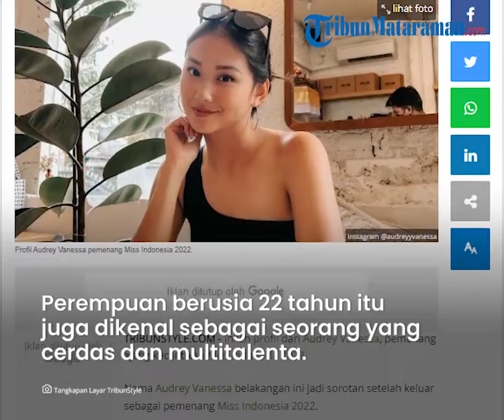Profil Audrey Vanessa, Sosok yang akan Wakili Indonesia di Ajang Miss World 2022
TRIBUN-VIDEO.COM - Inilah profil dari Audrey Vanessa, pemenang ajang kecantikan Miss Indonesia 2022.

Nama Audrey Vanessa belakangan ini jadi sorotan setelah keluar sebagai pemenang Miss Indonesia 2022.

Audrey Vanessa akan menjadi perwakilan Indonesia dalam ajang Miss World ke-71.

Tak hanya itu, perempuan berusia 22 tahun itu juga dikenal sebagai seorang yang cerdas dan multitalenta.

Penampilan elegan juga membuat perempuan cantik ini selalu memesona.

Setelah berhasil menjadi pemenang Miss Indonesia 2022, banyak yang penasaran dengan sosok Audrey Vanessa.

Dirangkum dari berbagai sumber, berikut ini sekilas profilnya.

Profil Audrey Vanessa

Audrey Vanessa Susilo atau akrab disapa Audrey Vanessa lahir pada 23 Desember 1999.

Perempuan berusia 22 tahun itu adalah pemenang Miss Indonesia 2022 yang dilaksanakan pada 15 September 2022.

Ia berasal dari provinsi Sulawesi Utara.

Diketahui Audrey Vanessa memiliki satu adik perempuan dan satu adik laki-laki.

Audrey Vanessa beragama Katolik.

Keluarganya, termasuk ayah dan ibunya sangat gemar dan pandai bermusik.

Pemenang Miss Indonesia 2022 itu menguasai alat musik biola dan piano.

Perjalanan Karier dan Pendidikan

Audrey Vanessa lahir dan besar di kota Manado.

Perempuan berusia 22 tahun itu sebelumnya menyandang gelar Nona Manado pada tahun2022.

Saat itu, dirinya mewakili Kecamatan Paal Dua.

Audrey memiliki sederet prestasi yang cukup mentereng.

Gadis cantik asal Manado ini kuliah S2 di Monash University, Australia.

Ia peraih beasiswa penuh di Universitas terbesar di Australia itu.

Audrey Vanessa pernah menjadi siswa berprestasi di Sulawesi Utara.

Pernah juga dirinya menjadi gadis sampul pilihan juri.

Di tahun 2021 Audrey telah menyelesaikan gelar Bachelor degree (S1) jurusan Accounting and Finance di Universitas Monash.

Kemudian, ia melanjutkan pendidikan Master degree (S2) jurusan Banking and Finance di Universitas Monash, di kota Melbourne, Victoria - Australia.

Audrey fasih berbicara bahasa Inggris, Perancis, Mandarin, Indonesia dan Minahasa.

Artikel ini telah tayang di TribunStyle.com dengan judul PROFIL Audrey Vanessa, Pemenang Miss Indonesia 2022, Akan Wakili Indonesia di Ajang Miss World 2022,
Penulis: Eri Ariyanto